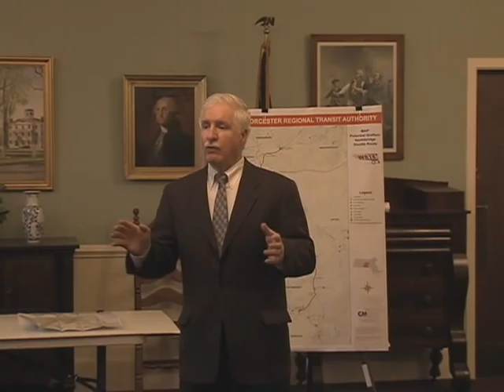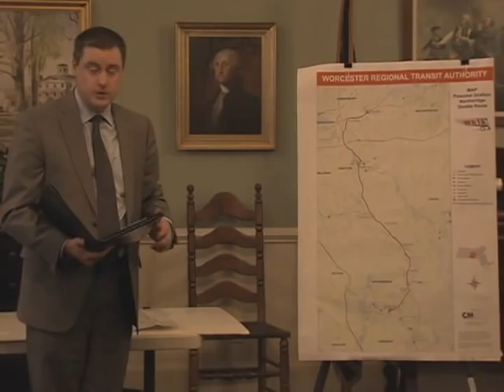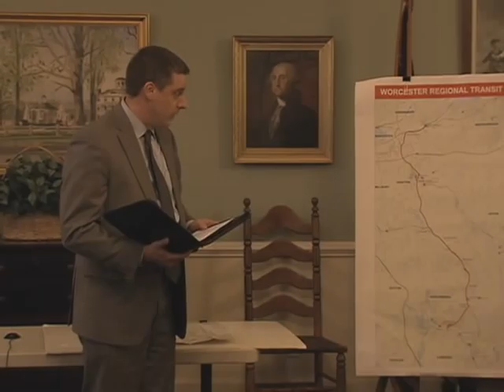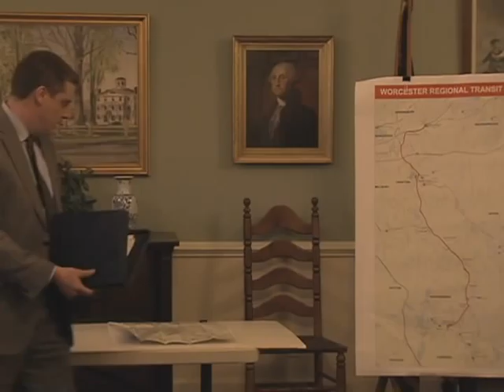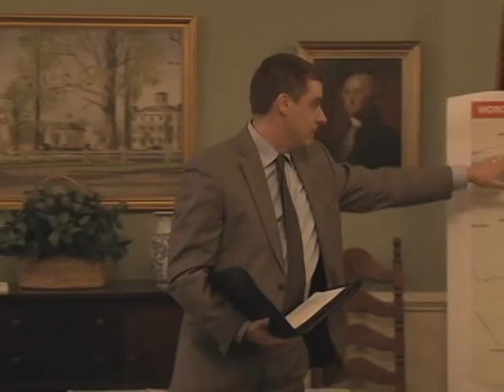WRTA Informational Meeting 4-11-13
Worcester Regional Transit Authority Informational Outreach Meeting.  Filmed at the South Grafton Community House on 4-11-13.  Grafton Government Television